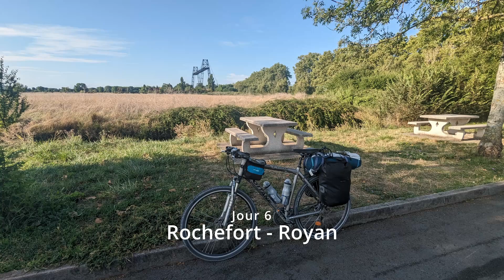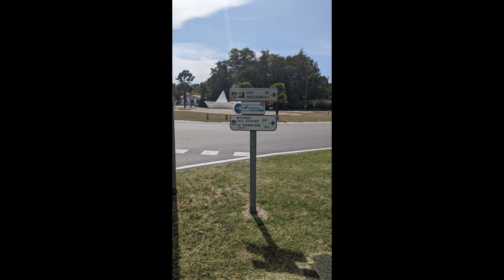voyage à vélo Le Mans - Hourtin, jour 6 : au bord de l'océan :)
voyage à vélo entre le Mans et Hourtin, réalisé entre le 5 et 11 août 2023.
Cet itinéraire parcours les vélo routes :
- la vélobuissonnière (V44) du Mans à Saumur
- la vélo francette (V43) de Saumur à la Rochelle
- la vélodyssée (EV1) de la Rochelle à Hourtin
Jour 6 (10 août 2023) : départ de Rochefort jusqu'à Royan